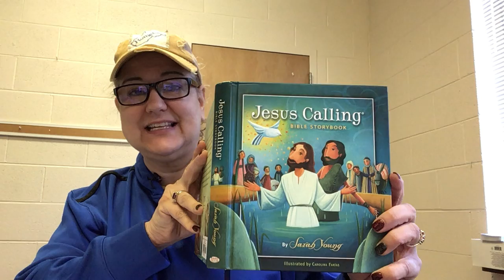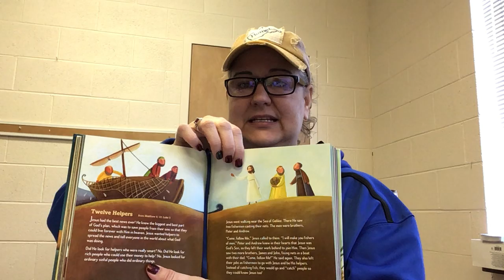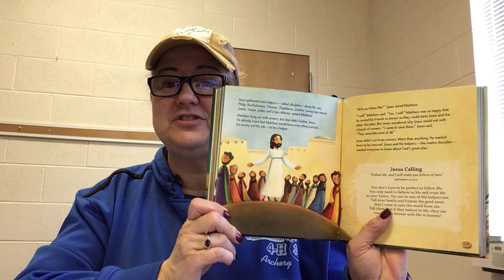FUMC Sunday School with Renee Warner January 24 2021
Join Renee Warner of First United Methodist Church for Sunday School, January 24, 2021.  This week's topic is "Fishers of Men".